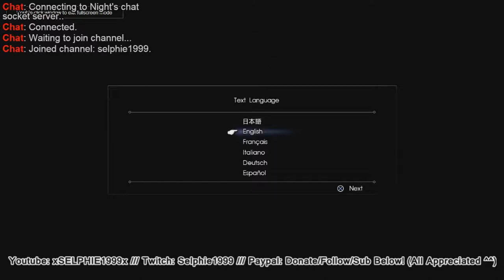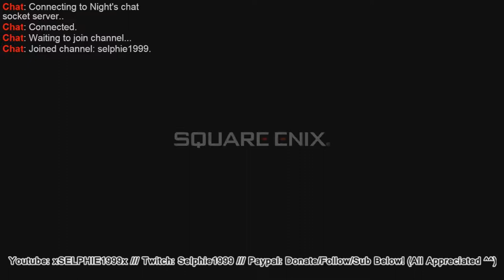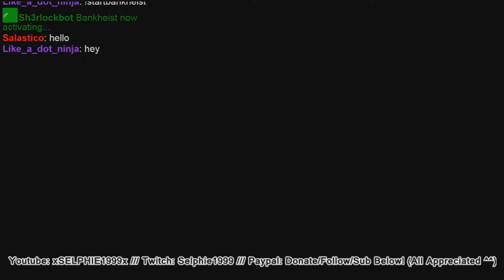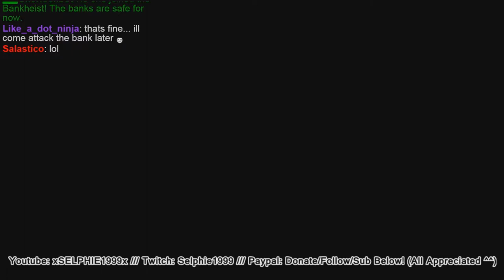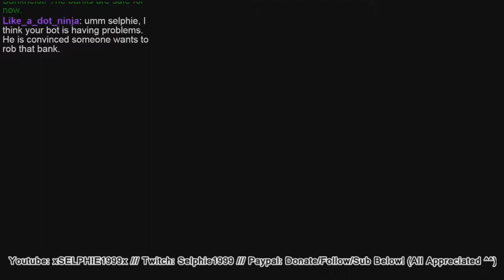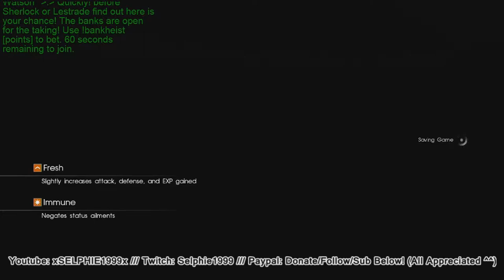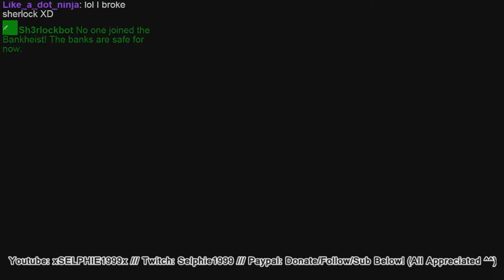Final Fantasy XV - Demo [Blind Playthrough Part 1/5 W/Commentary]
My first time playing Final Fantasy XV Demo as well as streaming from Twitch and uploading it to here.
The demo is from Final Fantasy Type Zero

☛ STUFF ☚

My PS3/PS4 ID: Selphie_1999
Xbox 360 GT = Selphie1999

(Donations are greatly appreciated and will generally go towards games and equipment)

Do NOT post any spoilers of any kind in the comments box or else I will eliminate you from existence!

Don't forget this video has the option for HD quality!

Oh! and don't forget you can click on the 'CC' option on the video for subtitles that don't follow what I or the game/characters are saying but can be entertaining and funny non the less lol
Of course you can toggle this off or on its up to you lol

☛ GAME INFO ☚

Genre: Role-Playing

☛ OTHER INFO ☚

Video Game recorded (via Twitch.tv) and played by me xSelphie1999x